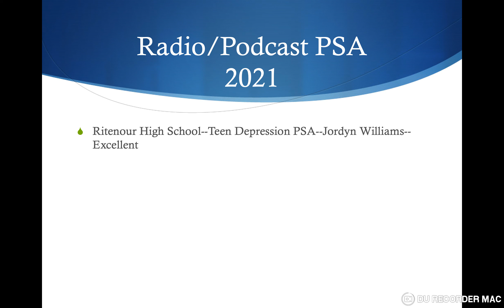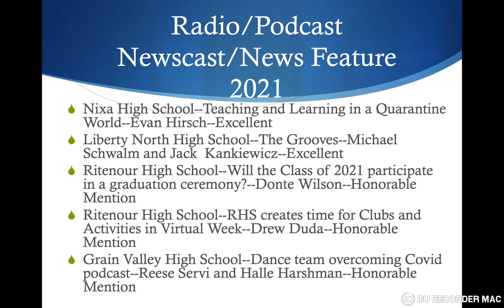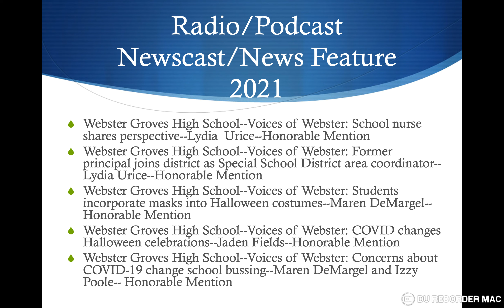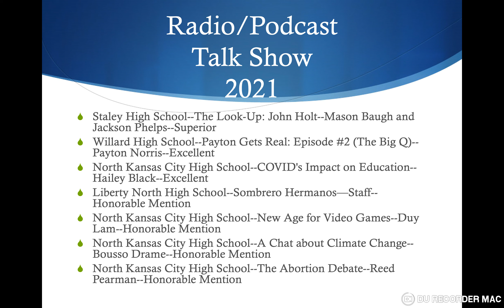Podcasts and Radio Awards